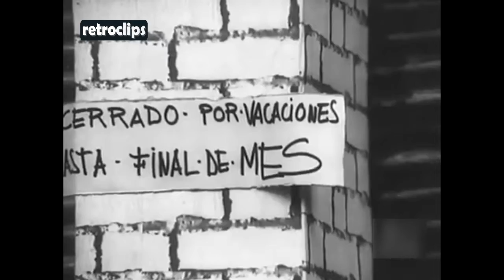1974 Barcelona en Agosto - El veraneo de los barceloneses - El Regreso de las vacaciones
Barcelona en Agosto - Barcelona desierta - El Regreso de las vacaciones - El veraneo de los barceloneses